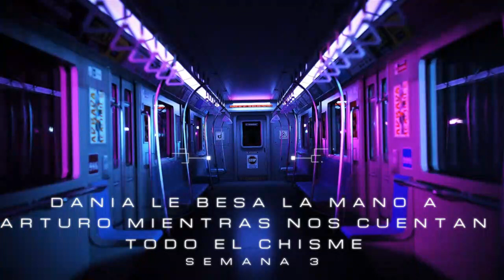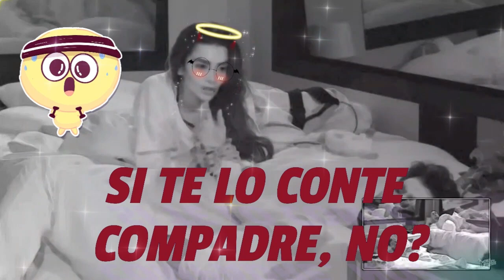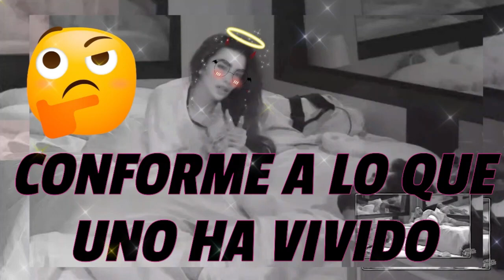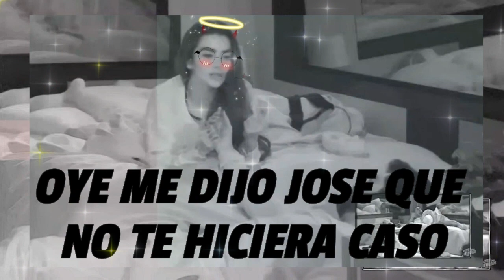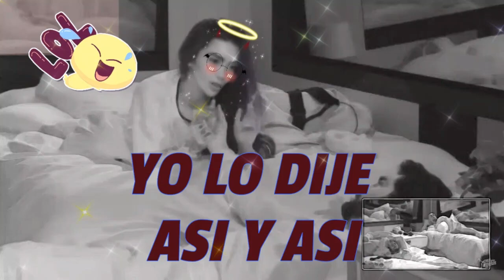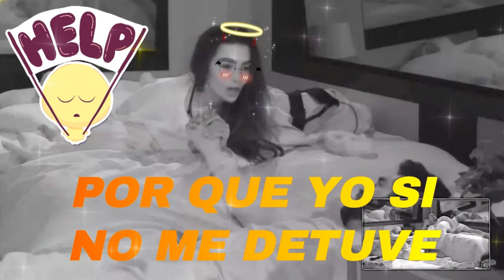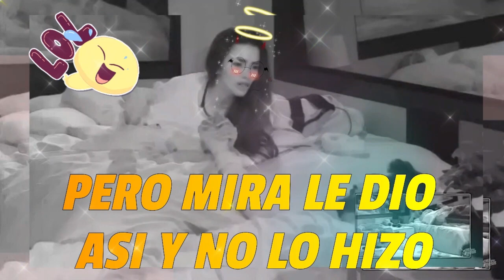DANIA LE BESA LA MANO A ARTURO MIENTRAS CUENTA TODAS LAS MENTIRAS DE REY/LA CASA DE LOS FAMOSOS 3